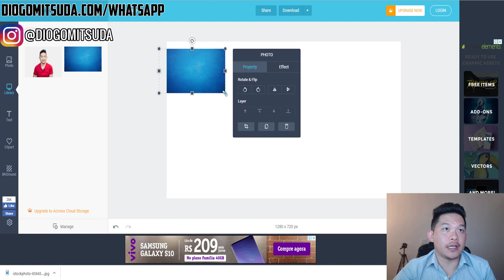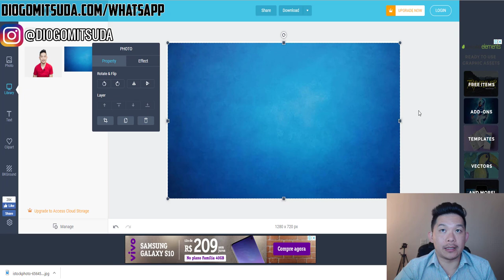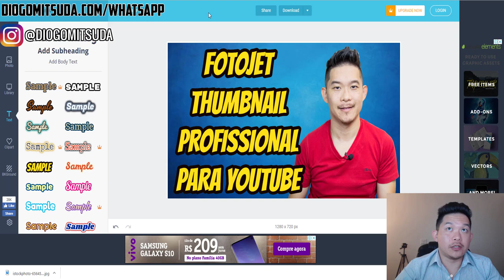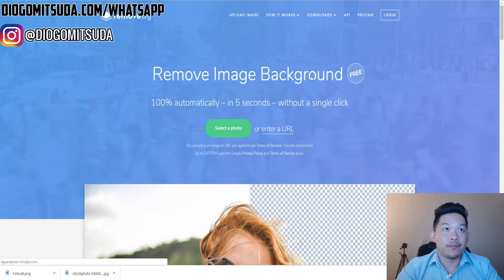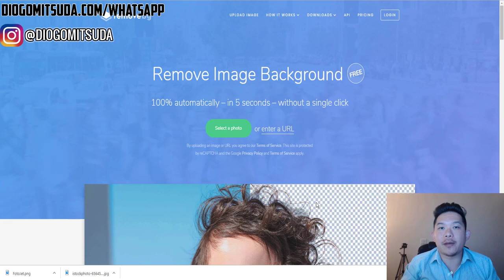Como Fazer Miniaturas FÁCIL e Profissional Para Youtube? | Diogo Mitsuda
Fazer miniaturas profissionais para Youtube é uma das formas mais fáceis atualmente.
Pois não precisa de programas instalados.
Basta ter internet, computador e seu navegador.

Forte abraço!
Sucesso!

Diogo Mitsuda